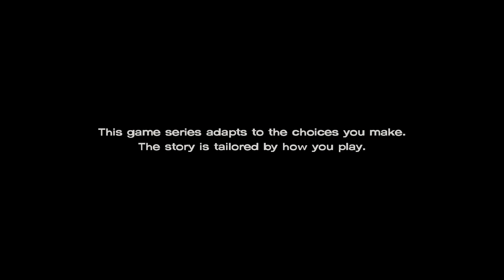THICKER THAN WATER - The Walking Dead Season 3 (A New Frontier) Episode 4: Part 1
Welcome to the penultimate episode of A New Frontier! Who will die this episode? Let's find out!